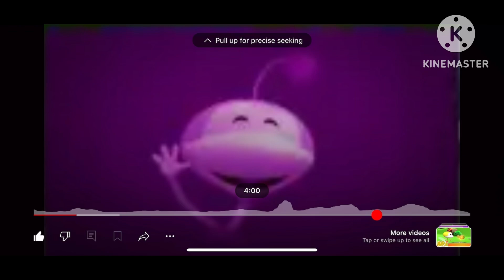July 23, 2024